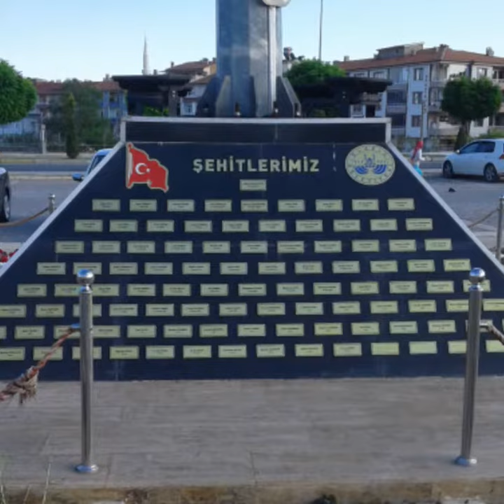31 Temmuz 2017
ELAZIĞ KÜLTÜR PARK 1VE2 HALI SAHA YAPIMI